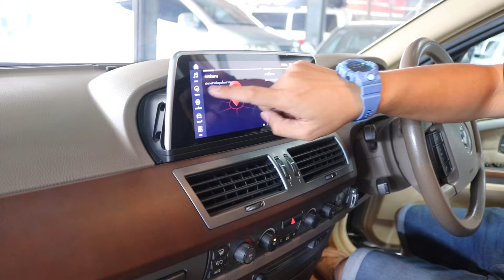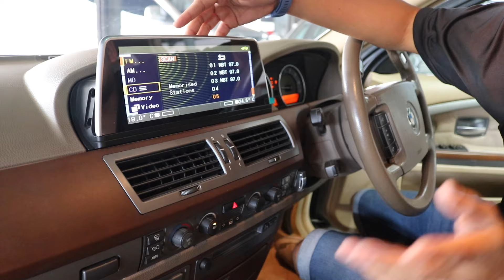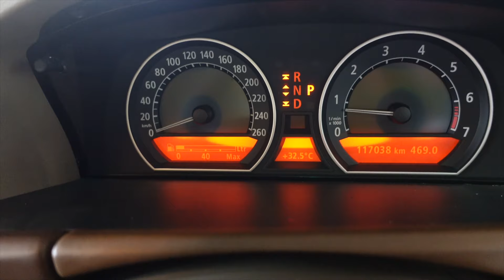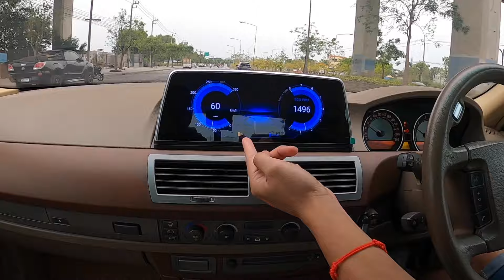ของจริงไม่ใช่คอนเท้น Bmw sereis7 E66 730Li ถูกสุดในร้าน ดูจบคลิปห้ามบ่น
จัดไปในราคาคุ้มสุดๆ 399000 ไม่ลดซักบาท

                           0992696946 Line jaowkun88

Line golfmegamoto